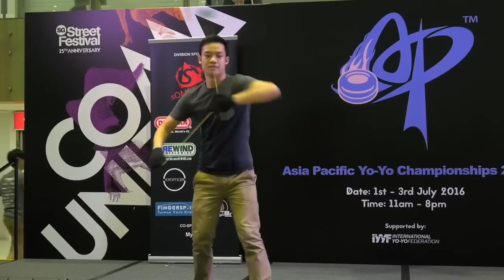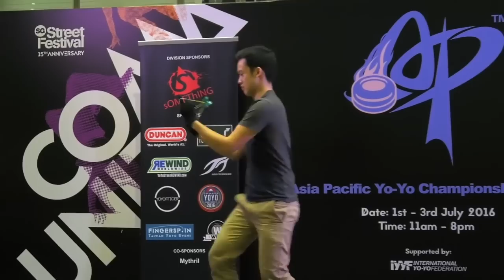Brandon Vu 1A Asia Pacific Yo yo Championships 2016 19th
Thanks for the support guys. So this was a pretty disappointing freestyle, bottom line was there were too many new tricks that weren't practised enough for this freestyle.
Thinking I needed to up my game, I pushed a lot of these tricks to the stage before they were nearly ready. Lesson learned, I'll come back and step up my game more intelligently next year.

Yoyo Used: Throw Revolution Zephyr